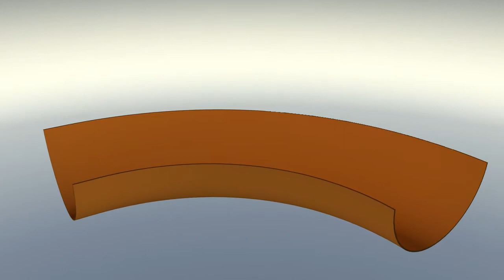АквилаТВ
Производство презентационных, документальных, рекламных фильмов, телевизионных заставок, перебивок с использованием 2D и 3D графики.